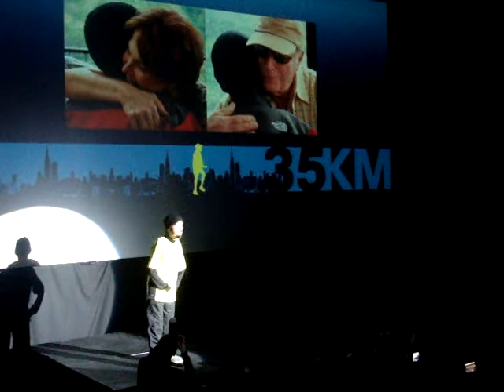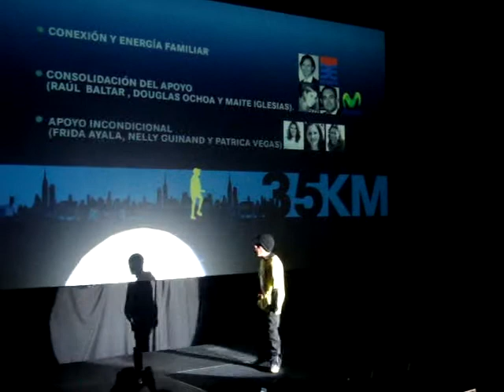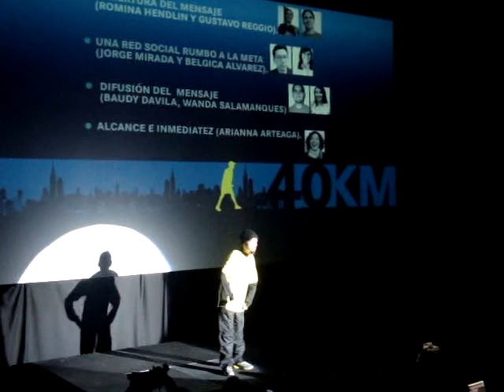MAICKEL MELAMED: La idea es conectar a la gente en una misma esencia, en un mismo mensaje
En rueda de prensa realizada en Caracas, el 8 de diciembre de 2011, Maickel Melamed presentó su libro "Si lo sueñas, haz que pase. Mi vida entre héroes y maestros", bajo el sello Aguilar, que estará a la venta a partir del 15 de diciembre. Asimismo, anunció que a final de 2012 será presentado el documental "Vamos", del realizador venezolano Braulio Rodríguez, bajo la producción de María Alejandra Guerrero Rocca Y Hekura Films.

En el encuentro con la prensa, Maickel donó a UNICEF Venezuela la franela con la que recorrió 42Km 125 metros en Nueva York, como un regalo a la niñez.

Aquí algunas de las citas del venezolano, que se pueden escuchar en este video:

- El apoyo comienza en la familia

- Conexión con el mundo

- Percepción del mensaje a través de las reacciones de la gente

- A la Meta en el Maratón de Nueva York llegó un mensaje

- Transformamos un sueño de pocos en un sueño de muchos

- Llegó Venezuela. Esa bandera que tenía en mi espalda. Venezuela llegó en 15 horas 22 minutos

- Maickel dedicó sus últimos 125 metros de recorrido en Nueva York donde me vieron acelerar "a todos aquellos que creyeron en esto antes de verlo"

- A los héroes anónimos. Ese es mi mayor deseo, un mundo de héroes anónimos. Donde realmente cada uno sea héroe de su propia vida, porque cada uno se conduce a su propio destino.